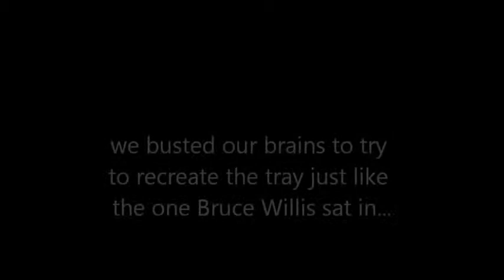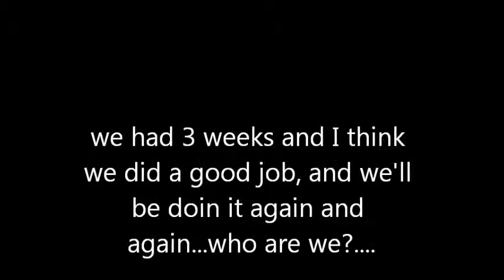Copy of Gi Joe Retaliation El Camino Replica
A slideshow, of a custom car build.